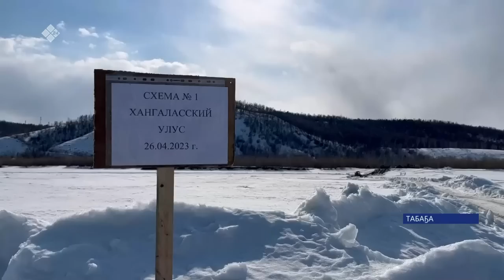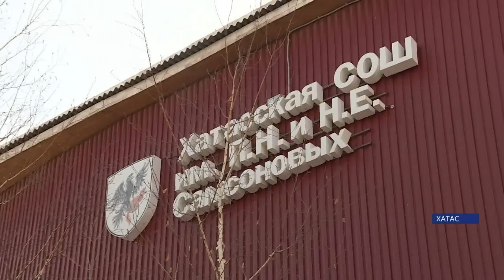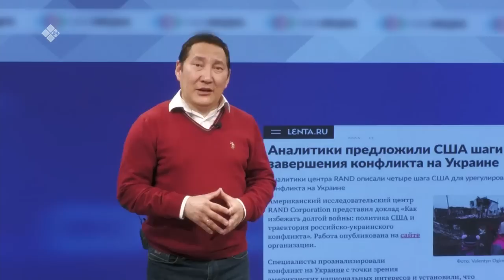«Саха сирэ» информационнай биэрии. Муус устар 26 күнэ 20:30